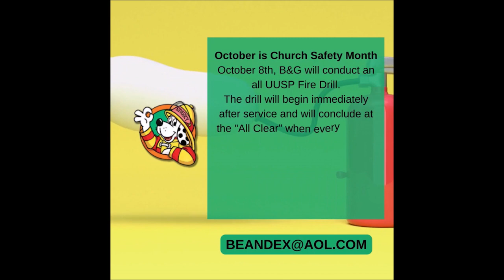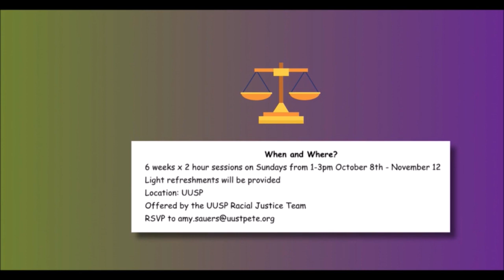10-5-23 Rev. Ben's Weekly Video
Chalice lighting
Ben's office hours: Mondays, Thursdays and Fridays 10-3 by appointment
Office closed for Indigenous People's Day, Thanksgiving and the day after Thanksgiving
"Focus on Abortion" exhibit opening tonight 6-8 PM, Gilmour Hall
Sunday: Ingathering, Olympia Brown, New Members and Fire Drill
No nursery Oct. 22
Chalice extinguishing